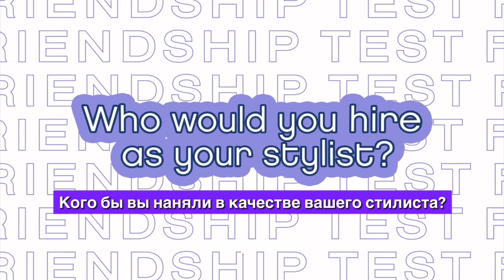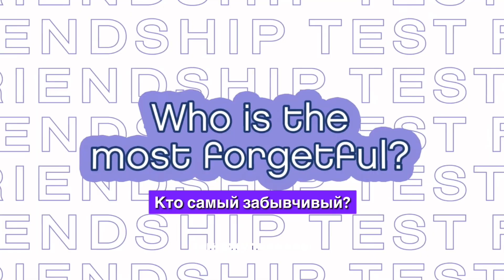тест на крепкую мужскую дружбу